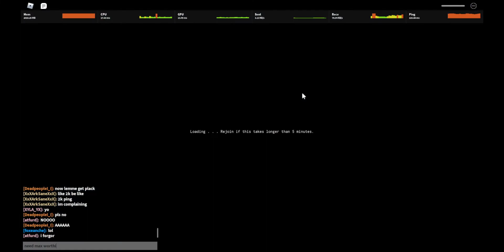[YBA] pain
pain